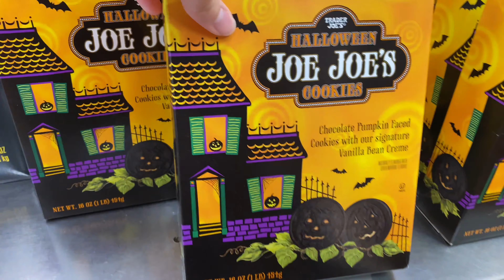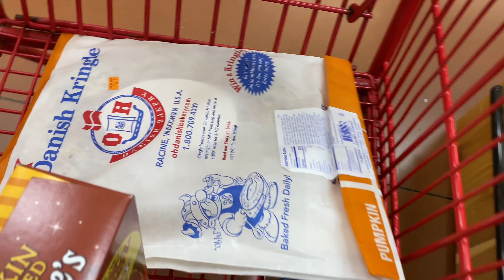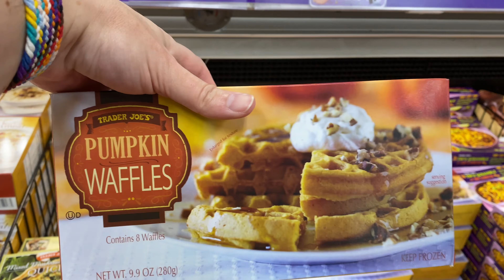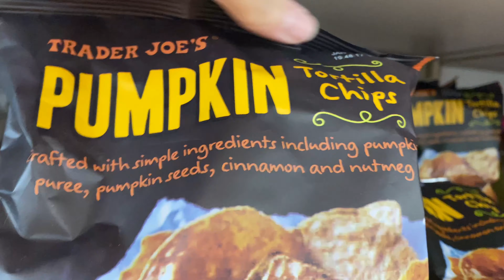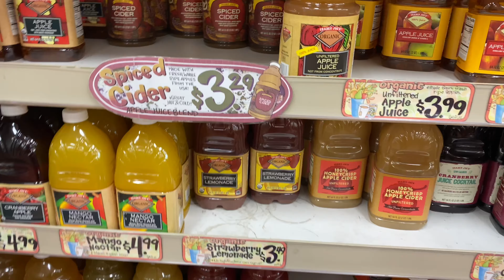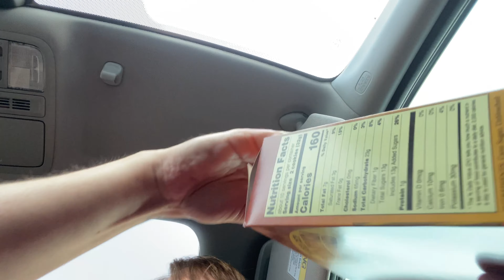Trader Joe’s Fall Seasonal 2021 Items STILL Available!! Shop With Me + Taste Test!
Trader Joe’s Fall Seasonal 2021 items are still here!  It’s not too late to shop and find some of these seasonal favorites at your local Trader Joe’s!!  Shop with me while I hunt for the elusive pumpkin Kringle!  Will I find it??  Watch and find out!  😀 🎃  **With a bonus taste test at the end!

0:00, Intro
0:52, Shopping begins
5:52, Taste test starts
6:00, Halloween Joe-Joe’s tasting
6:51, Pumpkin Joe-Joe’s tasting
8:19, Kringle tasting (did I get the pumpkin??)

Peace ☮️ , love 💕,  and Trader Joe’s!